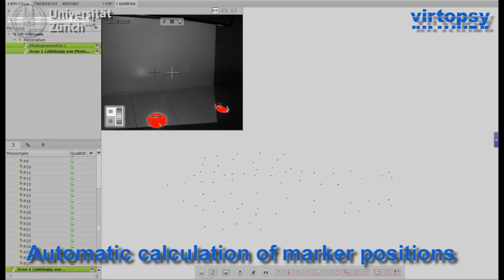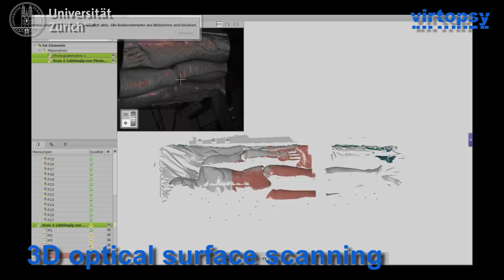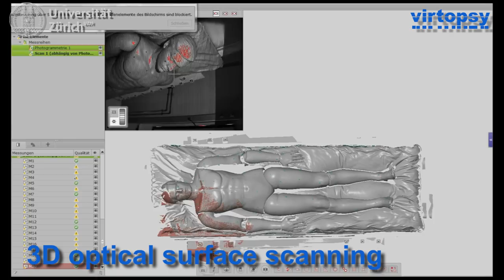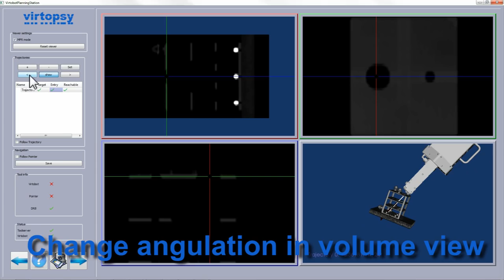Virtobot 2.0: Post-mortem surface documentation and image guided robotic needle placement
The Virtopsy project, a multi-disciplinary project that
involves forensic science, diagnostic imaging, computer science, automation
technology, telematics and biomechanics, aims to develop new techniques to
improve the outcome of forensic investigations.

The system consists of an industrial six-axis robot with additional
extensions (i.e. a linear axis to increase working space, a tool-changing system
and a dedicated safety system), a dual source CT scanner with equipment
for CT angiography, a digital photogrammetry and 3D optical surface-scanning
system, a 3D tracking system, and a biopsy end effector for automatic needle
placement.

This video presents a new approach in the field of minimally invasive virtual autopsy for a versatile robotic system that is able to perform three-dimensional (3D) surface scans
as well as post mortem image-guided soft tissue biopsies.

The presented second prototype of the Virtobot system at the University of Zurich features automatic toolchange, increased accuracy as well as several workflow improvements.

Using the Virtobot, the surface-scanning procedure could be
standardized and accelerated. The biopsy module is accurate enough for use
in biopsies in a forensic setting.